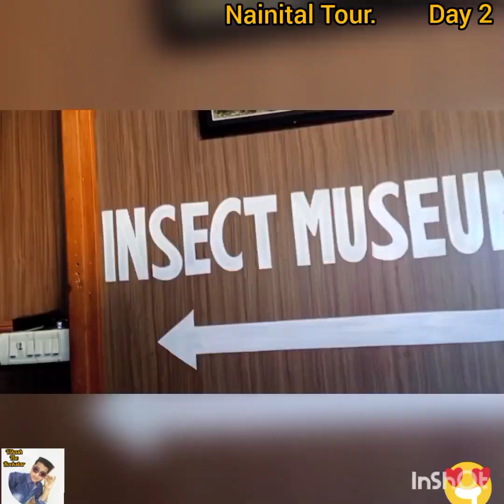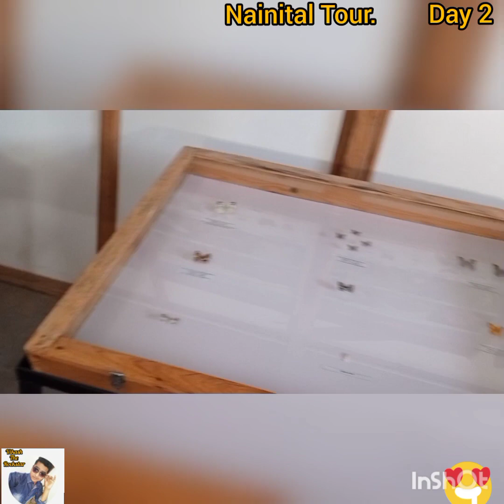OMG! NAINITAL TOUR 2021 :DAY 2 😍 SUPER ENJOY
this is the last part of my Nainital tour vlog ..